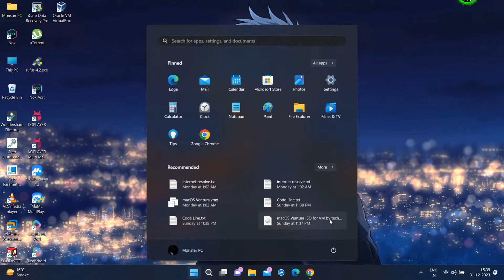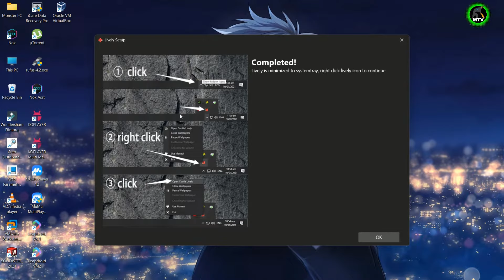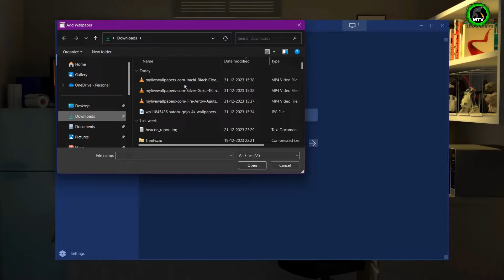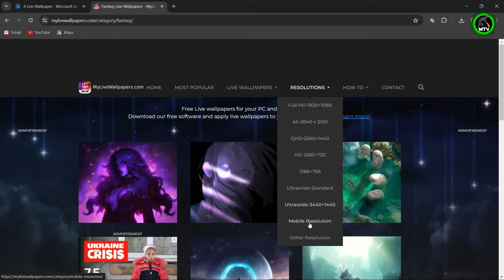How To Get Live Wallpapers on Desktop (Step by Step- 100% Free Windows/PC) 2024 || X Live Wallpaper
How To Set Live Wallpaper on Windows 11 PC 🔥🔥🔥Upgrade Your Gaming PC with Live Wallpaper 2024
In this video I'm going to show you how to set free live wallpaper on PC in 2024. And with that you can easily set many cool desktop live wallpapers on your Windows 10 and Windows 11 PC.
X  Live Wallpaper is a modified version of Lively Wallpaper which is a software that can make your PC look active and frisky.

Official Download Link  For X Live Wallpaper (Lively Upgrade)  and Link For 1000 of Free Live Wallpaper (Anime, Movies, Fantasy, Gaming, 3D Wallpaper, Etc.)

live wallpaper free,
live wallpaper free fire,
live wallpaper free app,
live wallpaper free for pc,
live wallpaper free mein kaise lagaen,
best anime live wallpaper for pc free,
best free fire live wallpaper app,
best live wallpaper for laptop free,
free christmas live wallpaper,
top 10 clean live wallpaper for windows (free),
live wallpaper engine windows 11 free,
free live wallpaper engine for pc,
free fire emotes live wallpaper,
free live wallpaper for iphone,
live wallpaper for free,
free live wallpaper for laptop,
3d wallpaper free fire,
live wallpaper on macbook for free,
free live wallpaper for pc,
free fire live wallpaper,
how to get live wallpaper free,
how to download live gaming wallpaper for pc free,
how to add live wallpaper to windows 11 free,
zombie invasion live wallpaper free,
zombie invasion live wallpaper free 4k,
iphone live wallpaper free,
how to apply live wallpaper in windows 11 for free,
iphone 7 live wallpaper download free,
how to install live wallpaper on windows 10 free,
3d wallpaper free mein kaise lagaen,
koi free live wallpaper,
free fire ka live wallpaper kaise lagaen,
1 hour neon tunnel in 4k free live wallpaper,
free live wallpaper on pc,
how to get a live wallpaper on pc for free,
free live wallpaper for pc website,
free fire live wallpaper pc,
pc live wallpaper free,
live video wallpaper free fire,
free fire live wallpaper video,
free live wallpaper windows 11,
windows live wallpaper free,
x live wallpaper,
x live wallpaper pc,
live wallpaper 4k free fire,
free fire live wallpaper 4k pc,
3d wallpaper for free,
3d wallpaper free,
top 100 live wallpapers for wallpaper engine,
live wallpaper for wallpaper engine